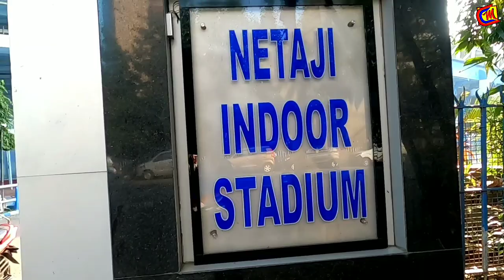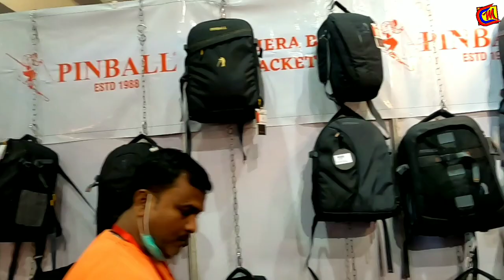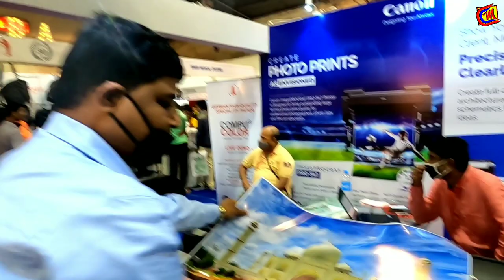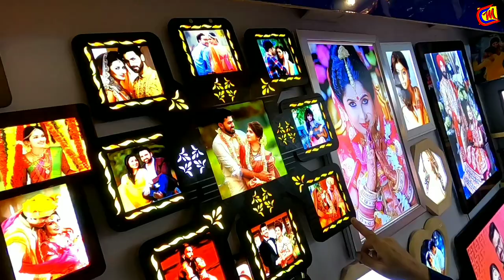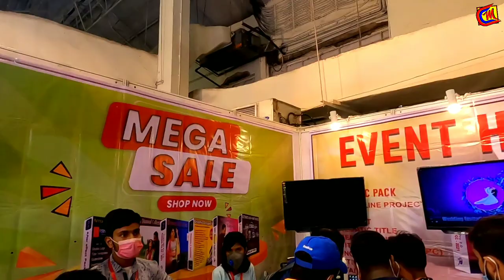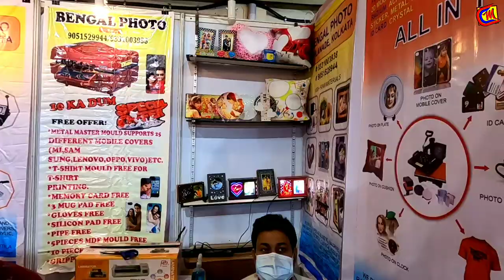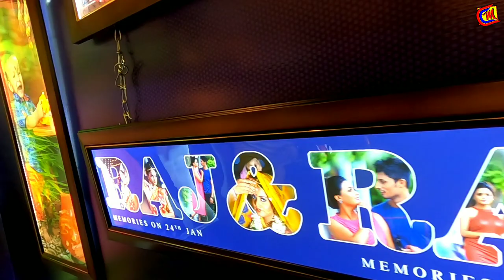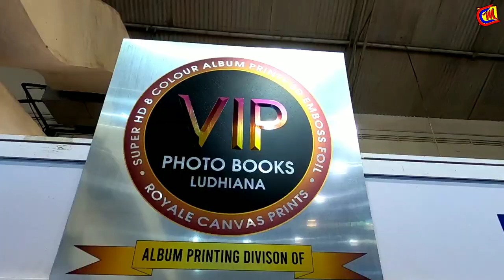Image Craft 2021 | Photography & Videography Exhibition | Photography Fair in Kolkata | Camara fair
Image Craft 2021 at Sheaid Khudiram Anusilan Kandra. Exhibitionv date 29 to 31 October, 2021.  Photography & Videography Exhibition.  Photography Fair in Kolkata. Camara accossrise, software, photography and videography projects, camara bag, Storage device, Model & photo shoot, printing items, photo frame ect available in the Exhibition.

From Mohor Creation